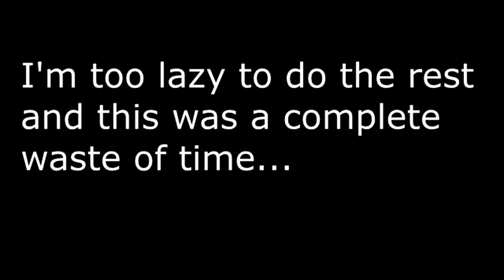Hatterene In A Nutshell [FIXED]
This is the Fixed Version of the previous version.

Software:
Vegas Pro 14(sorry for any glitches or problems because I want to upload today and this was at night)
Medibang Pro